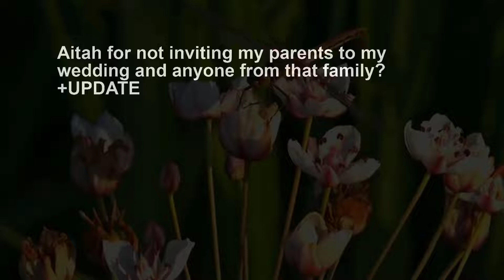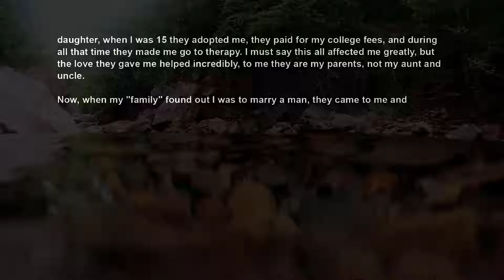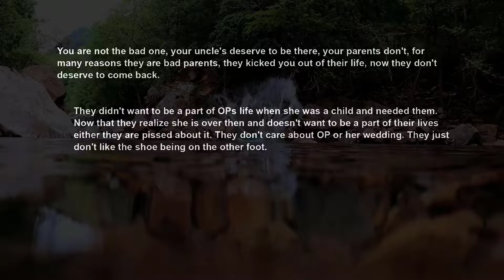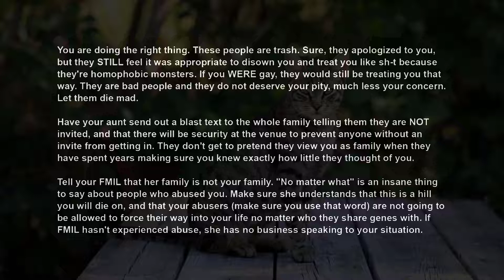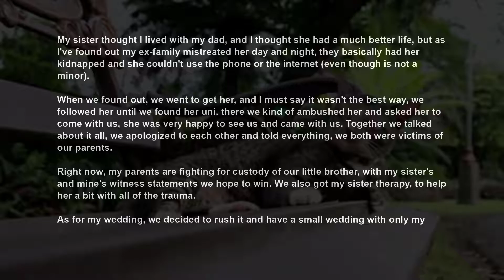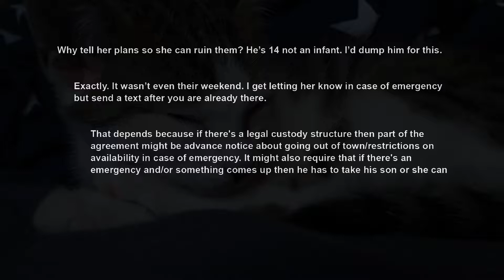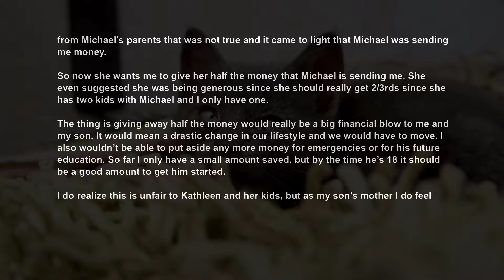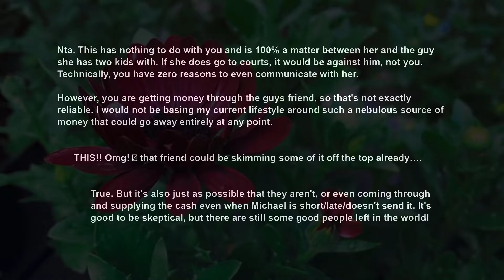UPDATE Family Disownd Me After Being Accused Of Dating A Girl, Now They Hear I'm Marrying A Man AITA